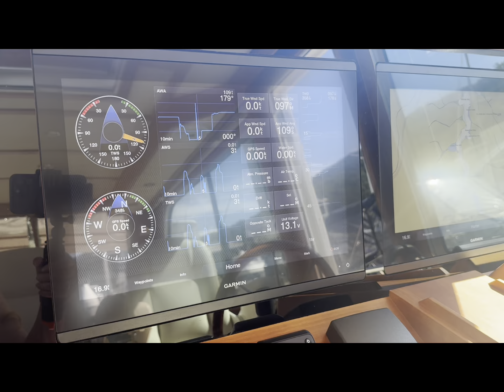Sabre 42 Boat Review Bobbin Head Boat Show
Join me as I walk through a SABRE 42 at our 2024 Bobbin Head Boat Show. These classic and well built boats come from Maine in the US and Jed at Emarine has been their Dealership in Australia for many years. I'll show you the detail of the finishes, the clever design features that create beautiful spaces in just 42ft and point out what you should look for when viewing boats. Whilst many review boats, seeing them from a female perspective can be totally different - we look for different design features that add to our lifestyle on the boat. As a former boat broker for 7 years myself, an owner of multiple marinas in Australia, an owner of multiple boats of completely different styles, and a woman that loves boating, I hope these reviews are of use to you. Please let me know any particular boats you want to see or features you wish me to check out in the future. See you on the water soon Nicky x

Listen to my podcast The Boat Princess wherever you get your podcasts